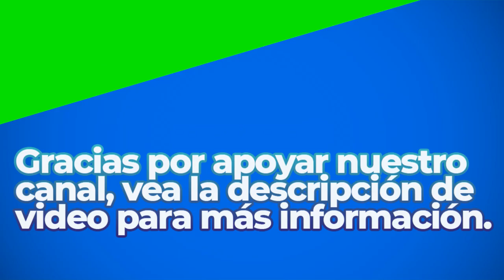Two Horses | Royalty Free Music | Electronic Genre